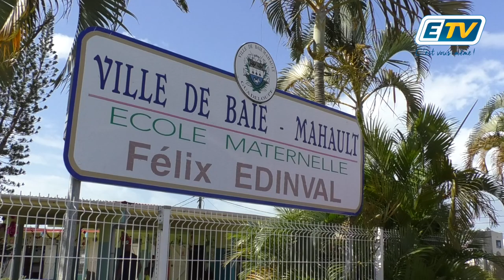BAIE MAHAULT : les cantines scolaires rouvrent progressivement